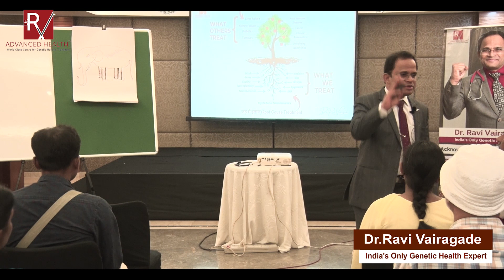The Future of Medicine | Exploring Genetic Epigenetic Medicine with Dr. Ravi Vairagade | Part-4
🌟 Join us in a captivating conversation with Dr. Ravi Vairagade as we dive into the promising world of Genetic Epigenetic Medicine. Discover how cutting-edge research is reshaping the future of healthcare and uncovering new possibilities for personalised treatments and disease prevention.

Join us as Dr. Ravi Vairagade shares invaluable insights and natural remedies to combat this challenging condition.

Don't miss this opportunity to explore the frontier of medical science and gain a glimpse into what lies ahead for the healthcare industry. Join us for a thought-provoking discussion that may hold the key to a healthier and more personalised future for all.

To stay updated with us, join our Telegram/ WhatsApp channel.

Queries Answered In This Video:
What is Genetic Epigenetic Medicine?
How is Genetic Epigenetic Medicine shaping the future of healthcare?
What are the latest advancements in personalized treatments?
Can Epigenetics help prevent diseases?
Insights from Dr. Ravi Vairagade on the future of medicine.
How does genetic medicine research impact healthcare?
Exploring the role of epigenetics in healthcare innovation.
Dr. Ravi Vairagade's contributions to medical advancements.
The potential of Genetic Epigenetic Medicine in disease management.
What can we expect from the future of healthcare?
Share your Pancreatitis success stories or questions in the comments below! 💪🌿🏥

About Dr. Ravi Vairagade
Dr. Ravi Vairagade, a renowned expert in the field, will guide you through a holistic approach to healing, emphasizing the importance of lifestyle changes and nutrition.

हमारे विशेषज्ञ डॉक्टरों की टीम से कॉल प्राप्त करने के लिए कृपया नीचे दिए गए लिंक में क्लिक करें।
Consultation is absolutely FREE / सलाह बिल्कुल मुफ़्त है

Genetic Epigenetic Medicine
Future of Medicine
Dr. Ravi Vairagade
Healthcare Innovation
Personalized Treatments
Disease Prevention
Medical Advancements
Genetic Medicine Research
Epigenetic Discoveries
Healthcare Transformation
Epigenetics
Genetic Medicine
Epigenetic Research
DNA Methylation
Genomic Medicine
Epigenetic Modifications
Epigenome
Epigenetic Markers
Genetic Epigenetics
Epigenetic Therapy
Epigenetic Regulation
Epigenetic Changes
Epigenetic Biomarkers
Epigenetic Variations
Epigenetic Inheritance
Epigenetic Disorders
Epigenetic Mechanisms
Epigenetic Modification in Disease
Epigenetic Treatments
Epigenetic Medicine Advances